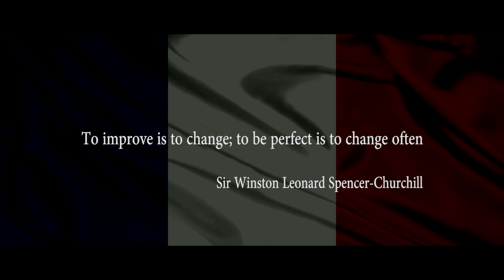Queens Own Hussar's Tribute to the French People.Vive la France !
Nov 13th 2015, Paris was shaken to its very roots, The Queens Own Hussar's salutes you in your hour of need, Vive la France !